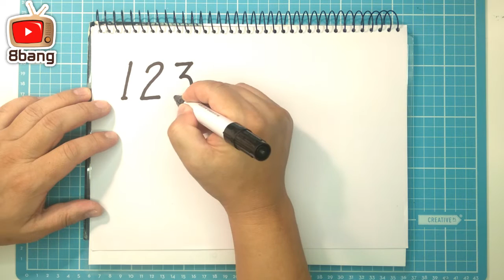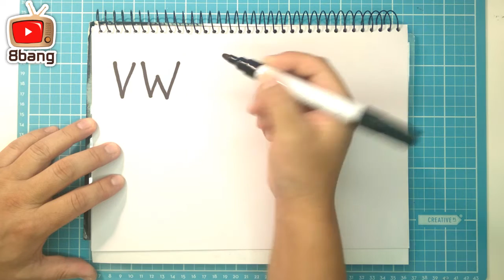Hand Drawing - Numbers and Alphabet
Have a relax for yourself.
I hope that this video will help you to do so.